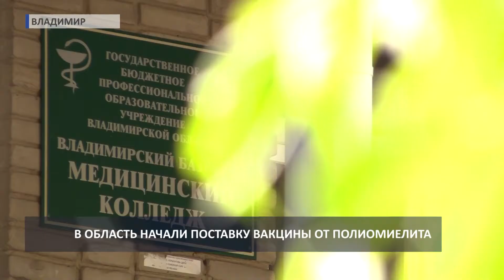2018 09 14 Вакцинация от полиомиелита